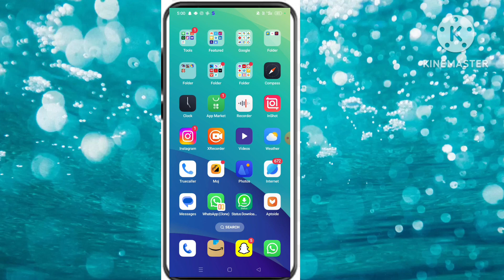Moj app par live long ko kaise dekhte hai |how to watch live people in moj app|moj par live dekhe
Yours queris

moj app par live me logo ko ko kaise jode
moj app par live me kisi ko kaise add karen